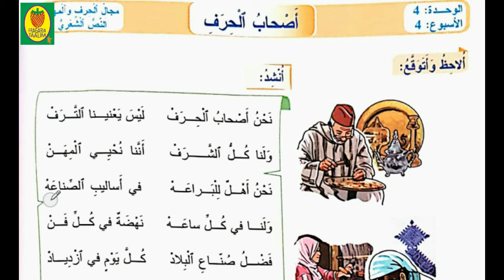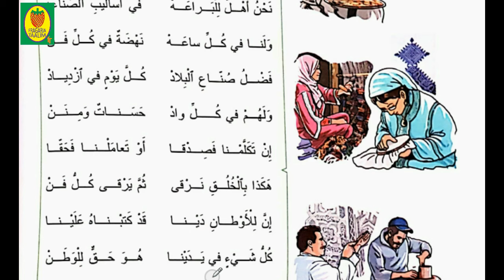أصحاب الحرف/المفيد في اللغة العربية/المستوى الثالث ابتدائي/صفحة 148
النص الشعري/أصحاب الحرف/المفيد في اللغة العربية/المستوى الثالث ابتدائي/صفحة 148